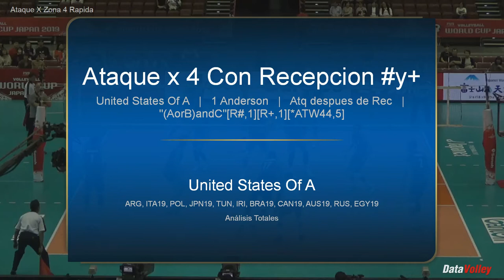#01 Anderson Ataque X Zona 4 Rapida